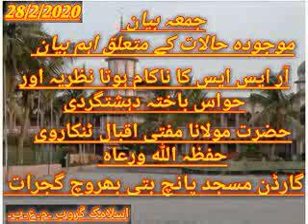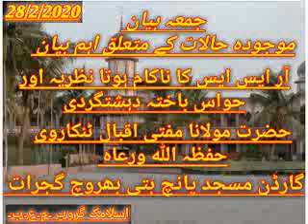آر ایس ایس کا ناکام ہوتا نظریہ اور حواس باختہ دہشتگردی/مولانا اقبال ٹنکاروی حفظہ اللہ ورعاہ 28/2/20/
🕯جمعہ بیان 🕯
[{ ملک کے موجودہ  حالات کے متعلق بھت ہی اہم بیان ۔ضرور سنیں }]
💢موضوع: -آر ایس ایس کا ناکام ہوتا نظریہ اور حواس باختہ دہشتگردی
💫از:-حضرت مولانا مفتی اقبال بن محمد ٹنکاروی دامت برکاتہم العالیہ
[{شیخ الحدیث و مہتمم دار العلوم اسلامیہ عریبیہ ماٹلی والا بہروچ گجرات }]
💥بمقام: -گارڈن مسجد پانچ بتی بھروچ گجرات